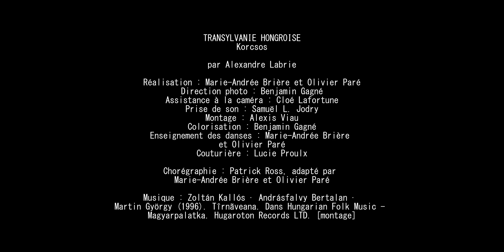Danse hongroise de Transylvanie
Danse hongroise de Transylvanie. Extrait du spectacle virtuel Tour d'horizon, présenté le 19 septembre 2021 par l'école de danses du monde Les Mutins de Longueuil.